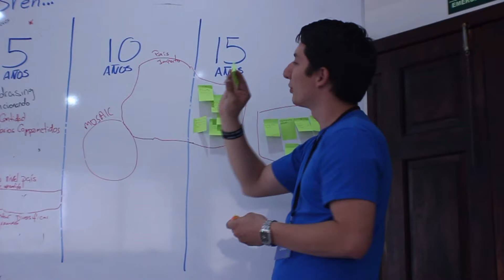Plan On 2015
Un día para donde surgieron ideas para innovar CISV Costa Rica.
Plan On es el espacio para hacer llegar todos los comentarios y sugerencias de nuestra comunidad.
Nos vemos en Plan On 2016.